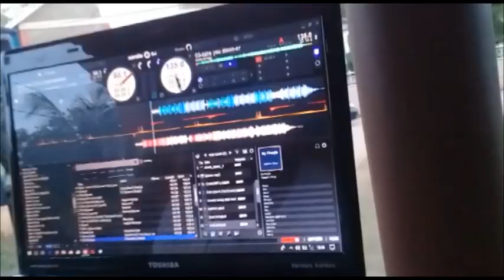T20 tournament (RED HILLS VS GIBRALTOR)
CaneSideCricket. T20 CRICKET T20 tournament

T20 CRICKET. cane side cricket